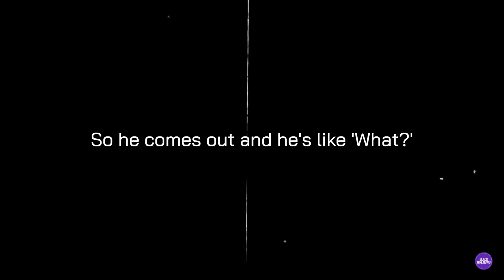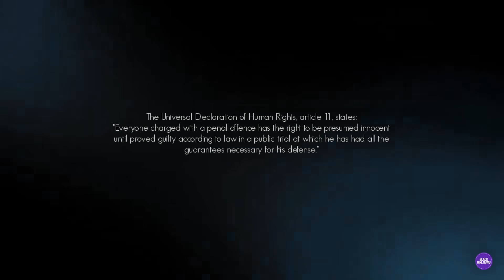Wife K*lled After Confronting Her Husband About 'Privately' Texting Her Cousin | Katrina Banks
In this video, we're discussing the case of Katrina Banks, a loving wife and mother who was murdered by her husband after she confronted him about "privately" texting her Cousin. This case is tragic on so many levels, please let us know your thoughts.

About the victim:
KatrinaBanks was 35 years young, well-known, and loved at her place of employment. She was a beautiful person with a fantastic smile and very loyal. Even though she was the youngest of her siblings, Katrina Banks was the matriarch of her big family. The last family gathering Katrina planned was a big birthday bash. It was the weekend before Thanksgiving in 2016. Katrina had been a beloved and respected member of the nursing staff at Retreat Doctors' Hospital since July 2003. She was the Nursing House supervisor at night. Katrina did all this while pursuing her master's degree in nursing leadership. However, she loved being at home with her husband and children when she wasn't working on her personal career. Alvin Banks, a former Marine, was a successful RV salesman in Richmond, Virginia. The couple had a young son and daughter. To everyone who knew them, they seemed like a perfect couple.

About the case:
AlvinBanks, was charged with first-degree murder for the November 2016 k-lling of his wife, Katrina Banks. Although he confessed to sh--ting her, he argued during the trial that he accidentally shot his wife, according to the Richmond Times-Dispatch.

[TIMESTAMPS]
00:00 Intro
02:25 About Katrina Banks
04:45 The Phone Call
07:15 Investigation Into Alvin Banks
09:25 The Charges, The Trail & Shocking Verdict
15:38 Alvin Banks Speaks Out
19:13 Closing Remarks, Disclaimer & Credits

[These are not the personal accounts of Leah Gordone. Both are checked by an agency.]

The presumption of innocence is a legal principle that says that every person accused of any crime is considered innocent until proven guilty. Under the presumption of innocence, the legal burden of proof is thus on the prosecution, which must present compelling evidence to the trier of fact.